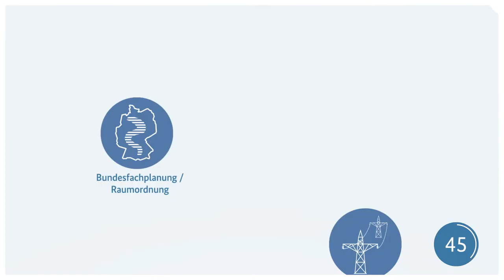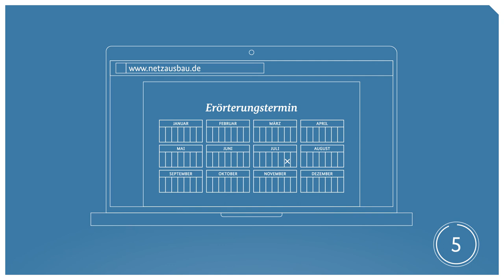Netzausbau-ABC: Erörterungstermin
Beim Erörterungstermin werden die schriftlich eingebrachten Einwände zu konkreten Leitungen besprochen. Darüber hinaus dient er als Vorbereitung für die abschließende Entscheidung der Bundesnetzagentur.